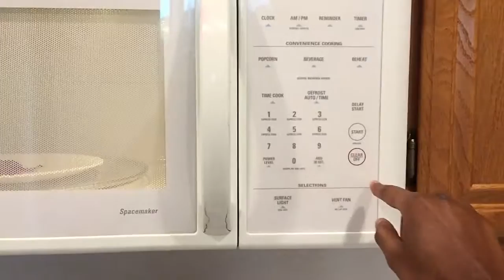HEAT DAMAGED HAIR/FOOD!!!!!!!!!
MY THIRD REAL VLOG!